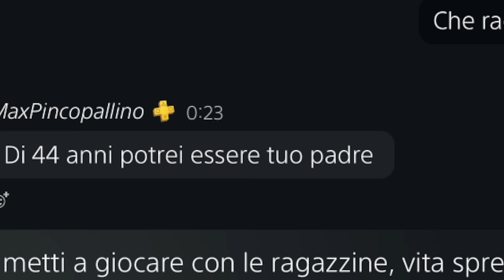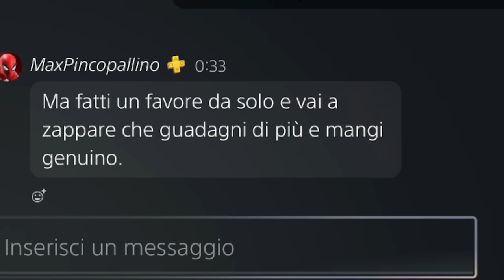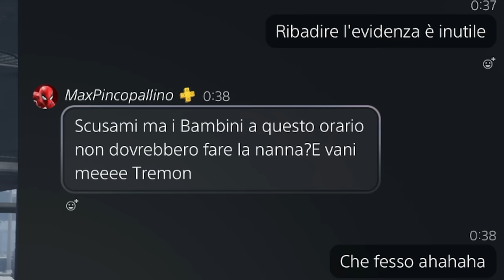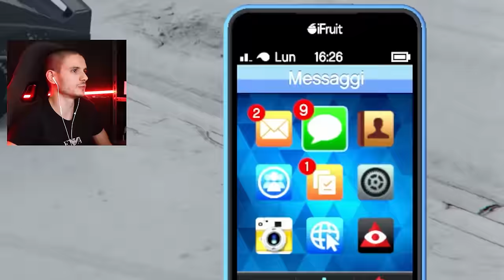GTA 5 ME CONTRO TUTTI #58